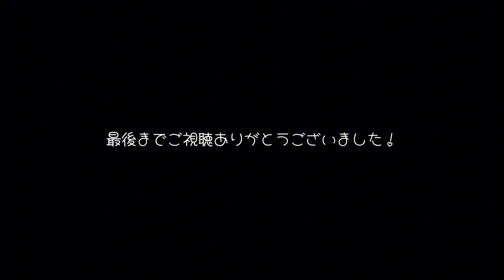まだまだ暑いねぇ…。けふの日常。【miniature schnauzer】【犬vlog】#972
けふに癒やされる毎日は贅沢です♡